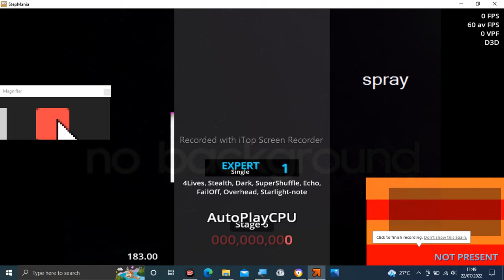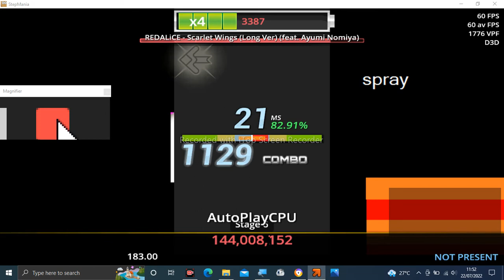Stepmania Audio - Scarlet Wings (Long Ver) (feat. Ayumi Nomiya)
Tittle: Scarlet Wings (Long Ver) (feat. Ayumi Nomiya)
Artist: REDALiCE
Label: HARDCORE TANO*C